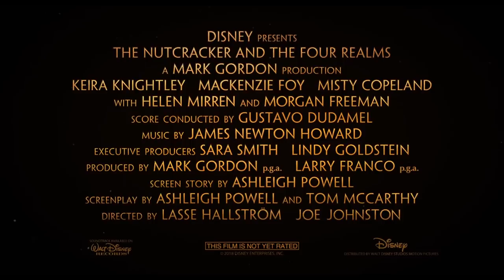THE NUTCRACKER AND THE FOUR REALMS | All Best Clips & Trailer Compilation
Disney's The Nutcracker and the Four Realms - Clip & Trailer compilation

starring Mackenzie Foy, Morgan Freeman, Jayden Fowora-Knight, Helen Mirren and Keira Knightley as the Sugar Plum Fairy
directed by Lasse Hallström and Joe Johnston, and inspired by E.T.A. Hoffmann’s classic tale

All Clara (Mackenzie Foy) wants is a key – a one-of-a-kind key that will unlock a box that holds a priceless gift. A golden thread, presented to her at godfather Drosselmeyer’s (Morgan Freeman) annual holiday party, leads her to the coveted key—which promptly disappears into a strange and mysterious parallel world. It’s there that Clara encounters a soldier named Phillip (Jayden Fowora-Knight), a gang of mice and the regents who preside over three Realms: Land of Snowflakes, Land of Flowers and Land of Sweets. Clara and Phillip must brave the ominous Fourth Realm, home to the tyrant Mother Ginger (Helen Mirren), to retrieve Clara’s key and hopefully return harmony to the unstable world.